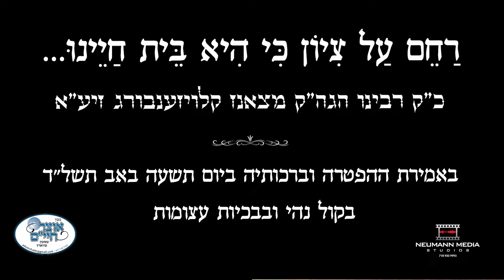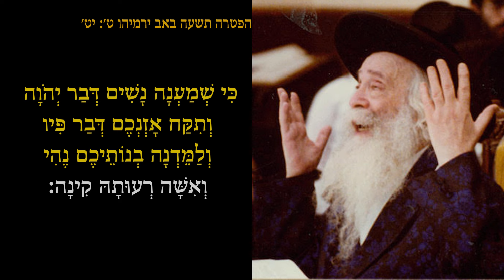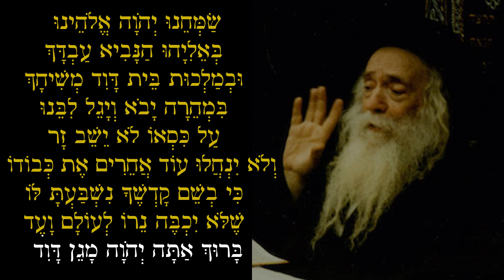Klausenburg Rebbe The Shefa Chaim Crying Through The Haftorah of 9 Av 5734